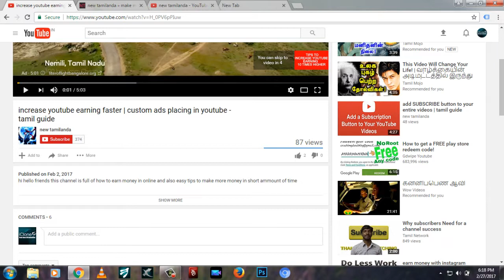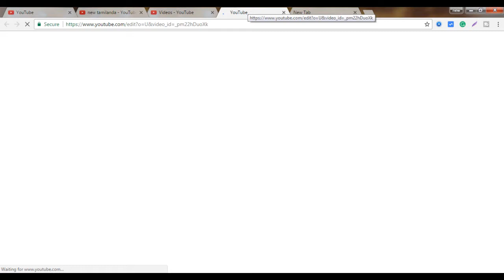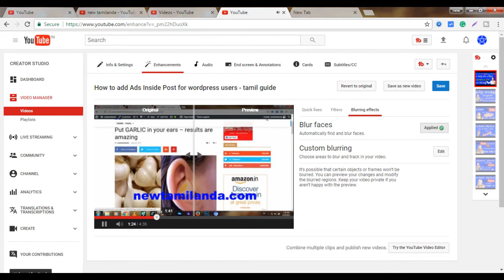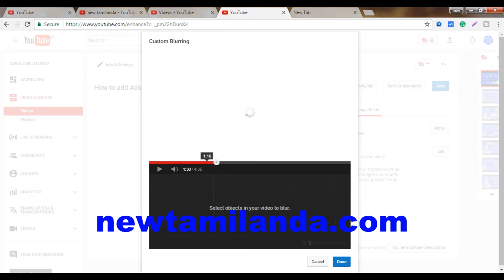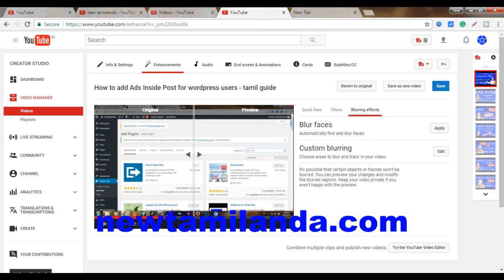blur effect in youtube default video editor - tamil guide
in this video in going to teach you how to create blur effect in youtube default editor. it is simple tools provided by youtube itself.
you can use it for free and also create cool videos with blur effect.